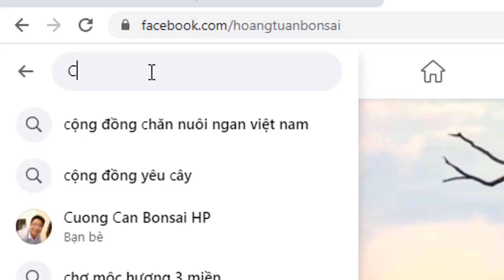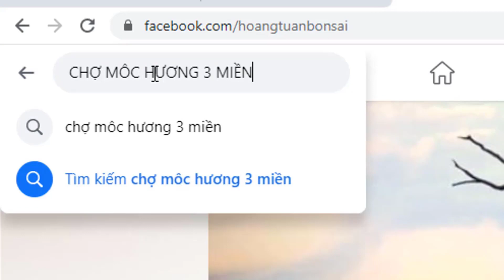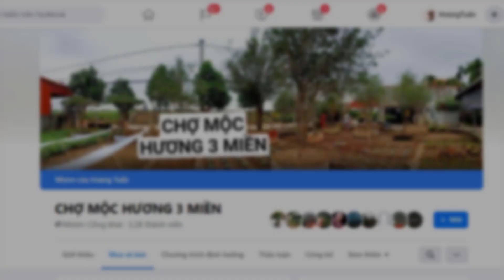Cách tạo ra cây mộc hương thoát thân từ cây thân bụi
Mộc hương 3 miền là một cái chợ dựa trên nhu cầu thực tế của người chơi. đây là nơi giao lưu,kinh doanh buôn bán mộc hương từ mộc mạ ,mộc 1 năm tuổi, mộc 2, 3 - 5 năm tuổi, mộc choai ,mộc cổ già , có giá trị tùy thời điểm . nơi  hội họp buôn bán công khai , giữa người mua và người bán . các bạn hãy truy cập ngay vào đường link bên dưới để vào chợ . tất cả các cuộc giao dịch do người bán và người mua quyết định .
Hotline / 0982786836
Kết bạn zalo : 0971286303